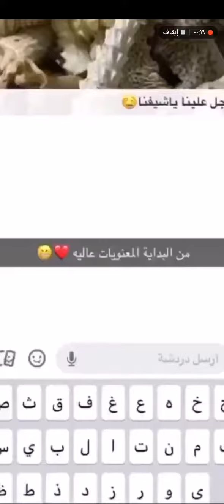طريقة طبخ الظب مقرمش 😍